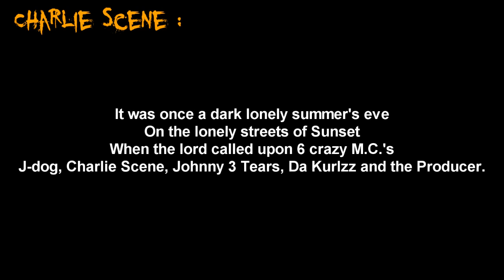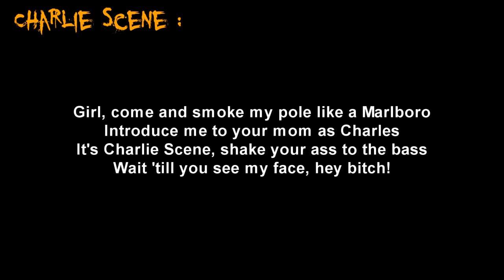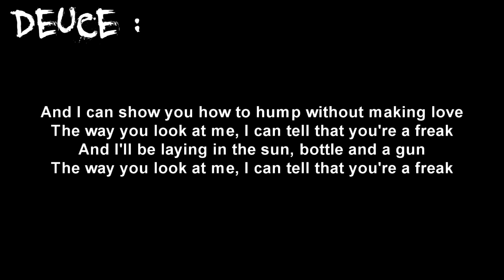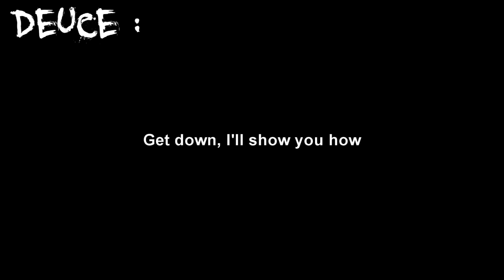Hollywood Undead - Bottle and a Gun [Lyrics]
Artist : Hollywood Undead
Song : Bottle And A Gun
Album : Swan Songs
Label : A&M/Octone